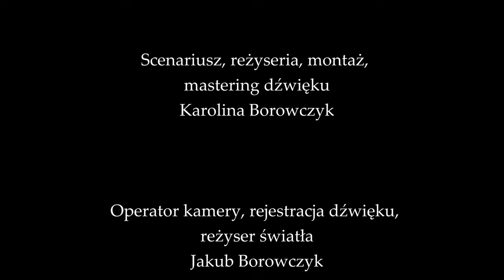R.Kłoczko, Znasz-li ten kraj - Karolina Borowczyk / Witosława Frankowska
Trzynasta pieśń projektu "Mickiewicz."

Rafał Kłoczko, "Znasz-li ten kraj"

Znasz-li ten kraj,
Gdzie cytryna dojrzewa?
Pomarańcz blask
Majowe złoci drzewa?
Gdzie wieńcem bluszcz
Ruiny dawne stroi,
Gdzie buja laur
I cyprys cicho stoi?

Znasz-li ten kraj?
Ach, tam, o moja miła!
Tam był mi raj,
Pókiś ty ze mną była!

Znasz-li ten gmach,
Gdzie wielkich sto podwoi,
Gdzie kolumn rząd
I tłum posągów stoi?
A wszystkie mnie
Witają twarzą białą:
”Pielgrzymie nasz,
Ach, co się z tobą stało!”

Znasz-li ten brzeg,
Gdzie po skalistych górach
Strudzony muł
Swej drogi szuka w chmurach?
Gdzie w głębi jam
Płomieniem wrą opoki,
A z wierzchu skał
W kaskadach grzmią potoki?

Znasz-li ten kraj?
Tu byłby raj,
Gdybyś ty ze mną była!

Karolina Borowczyk - mezzosopran
Witosława Frankowska - fortepian

Rafał Kłoczko (*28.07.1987) - dyrygent, kompozytor, kształcił w Gdańsku, Krakowie i Wiedniu, gdzie uczył się pod okiem m.in. R. Delekty, W. Michniewskiego, J. Przybylskiego, M. Guidariniego, J. Kaspszyka, C. Mettersa. Byłł laureatem prestiżowych programów Instytutu Muzyki i Tańca, jak „dyrygent-rezydent” i „kompozytor-rezydent”. Stworzył przeszło sto pieśni, dwie msze, trzy koncerty instrumentalne, kilka kanatat i dziesiątki miniatur instrumentalnych, które wykonywane były w niemalże wszystkich ważnych ośrodkach Polski. Jako dyrygent doprowadził już kilkaset koncertów kameralnych i symfonicznych, a także – również jako kierownik muzyczny – kilkanaście tytułów operowych; w tym dzieła takie jak Il Trittico G. Pucciniego, Cosí fan tutte W.A. Mozarta, Orfeo ed Euridice Ch.W. Glucka czy polską prapremieręFranceski da Rimini S. Rachmaninowa. Regularnie współpracuje z Teatrem Wielkim w Warszawie, Operą Królewską w Brukseli i zespołem Cappella Gedanensis. Szczególnym zainteresowaniem darzy operę, dlatego też swój doktorat poświęcił zapomnianemu dziełu L. Różyckiego Eros i Psyche, do którego wykonania doprowadził w 2015 r. w Operze Bałtyckiej w Gdańsku, by dwa lata później przygotowywać to dzieło jako asystent dyrygenta w Teatrze Wielkim-Operze Narodowej w Warszawie. Z Maestro Bassemem Akiki współpracował w Operze Królewskiej w Brukseli przy światowej premierze Frankensteina M. Greya. W ostatnim kwartale 2018 r. poprowadził spektakle opery „Traviata” w Operze Śląskiej oraz operę Orfeo  Majnun D. van der Haarsta w Operze w Valetcie (Malta). Uhonorowany szeregiem stypendiów i nagród artystycznych, w tym również Ministra Kultury i Dziedzictwa Narodowego. Za jedno z najważniejszych osiągnięć uznać należy fakt, iż jako pierwszy Polak pełnił funkcję asystenta dyrygenta w ramach festiwalu Salzburger Festspiele 2016, a w kwietniu 2017 r.  rozpoczął staż dyrygencki w Operze Wiedeńskiej. Obecnie związany jest z Cappellą Gedanensis i Teatrem Wielkim-Operą Narodową w Warszawie, gdzie poprowadził w październiku spektakle „Halki” S. Moniuszki w reż. M. Trelińskiego. Spektakl ten miał swoją premierę w Theater an der Wien w grudniu 2019 r. i spotkał się z uznaniem krytyków całego świata.

W jego twórczości, obok większych form wokalno-instrumentalnych (msza, kantata) i miniatur instrumentalnych, największą rolę odgrywa pieśń. Stworzył ich ok. 100 z przeznaczeniem na głos z towarzyszeniem fortepianu. Głębokie zanurzenie tego gatunku w szeroko rozumianej stylistyce romantyzmu znacząco odzwierciedla się w inspiracjach stylistycznych. W pieśniach widoczne jest oddziaływanie wzorów z jednej strony L. van Beethovena, R. Schumanna i F. Schuberta, z drugiej zaś – S. Moniuszki. Szczególne znaczenie ma dla kompozytora dobór tekstów (pisze głównie do utworów polskich poetów, m.in. A. Mickiewicza, J. Tuwima, A. Asnyka, K. Tetmajera, L. Staffa, M. Pawlikowskiej-Jasnorzewskiej). Nie bez znaczenia dla stylistycznego profilu jego twórczości pozostaje także zainteresowanie symfoniką klasycystyczną i romantyczną. W całej swej twórczości orientuje się w stronę muzyki tonalnej i eufonicznej. Wynika to z jego przeświadczenia, iż tradycyjna tonalność nie wyczerpała dotąd swego wyrazowego potencjału, a poszukiwanie w niej nowych perspektyw stanowi dla kompozytora godne wyzwanie.

Źródło: Informacja od kompozytora oraz fragment z encyklopedii Marka Podhajskiego

Projekt ma na celu nagranie serii mało znanych bądź nieznanych pieśni do testów Adama Mickiewicza z kręgu literatury polskiej i obcej.

Nagranie zostało wykonane w jednym ujęciu, bez wycinania i strojenia.